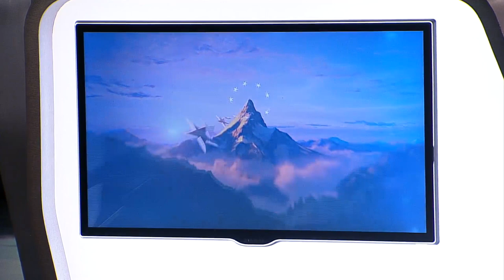Paramount+ Has Launched, So Here’s All It Offers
The new streaming service Paramount+ has launched. Chris Martinez shows us what you’ll find.
WCCO Mid-Morning - March 4, 2021